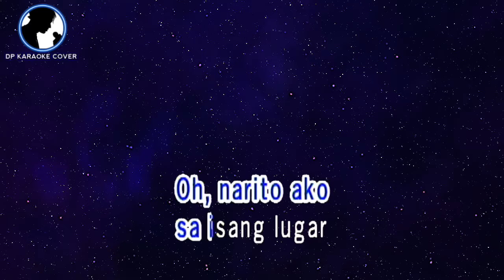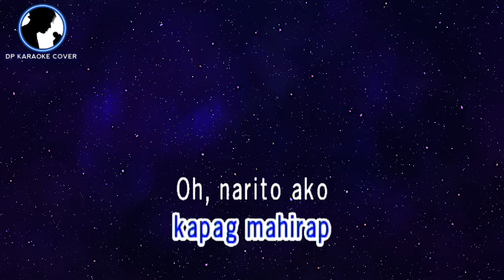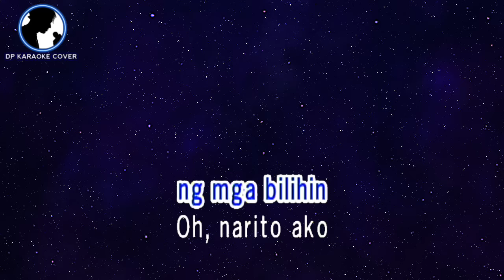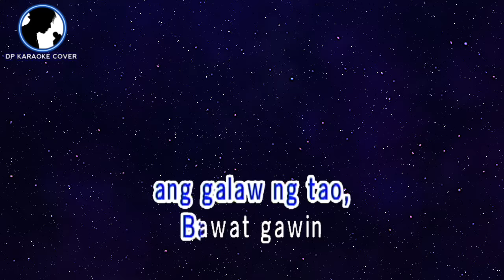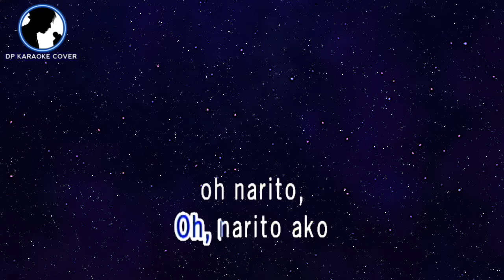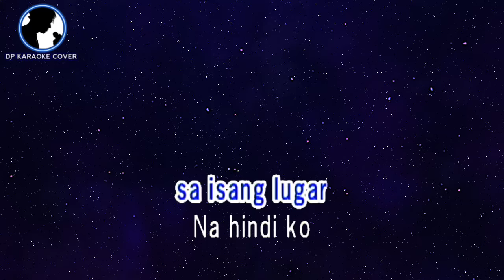P.I. - Siakol (KARAOKE VERSION)